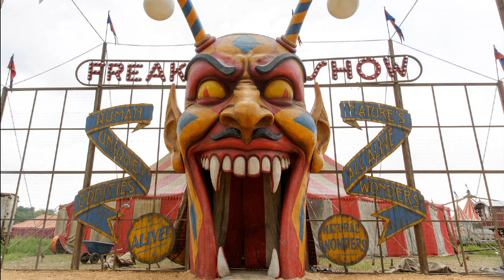american horror story, Life On Mars (Itunes Version) - Jessica Lange - American Horror Story